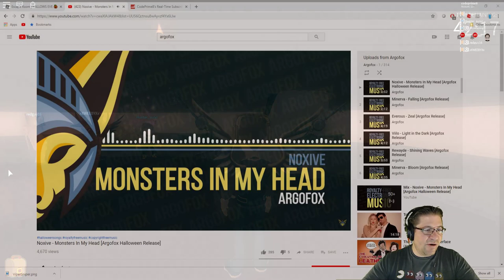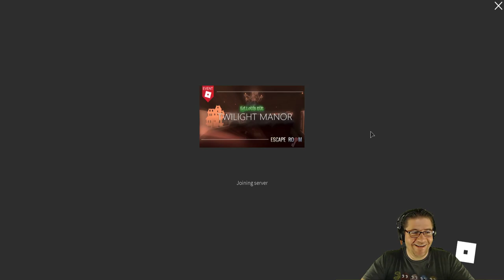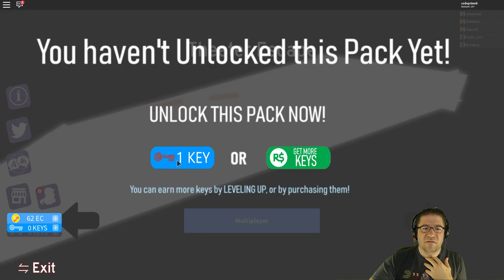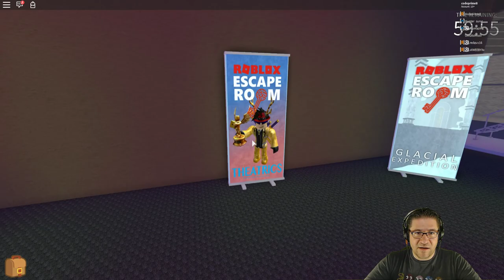Roblox - Escape Room - Anthro Purple Undies O_o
In this episode of Roblox Escape room, we take off on a wild goose chase to get out of the various rooms inside the Manor, and the Theater. Love you all!

📖 Preorder today! 📖